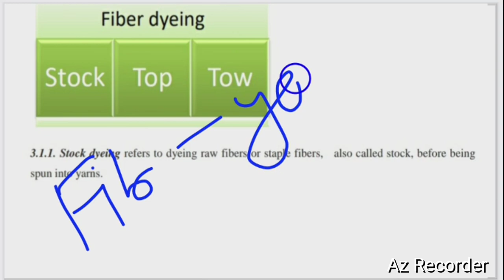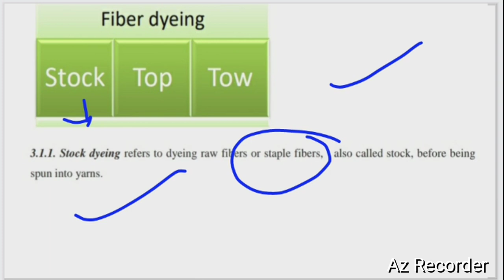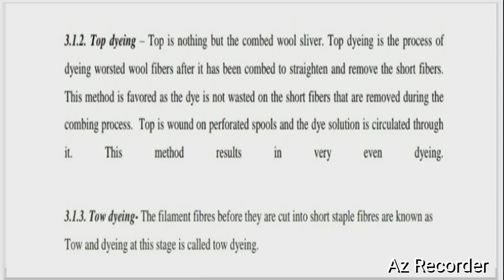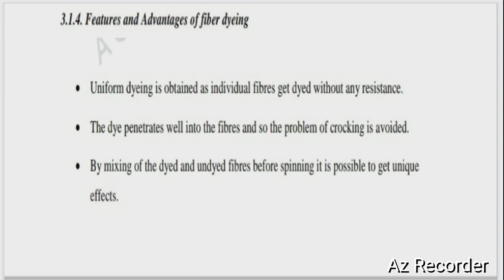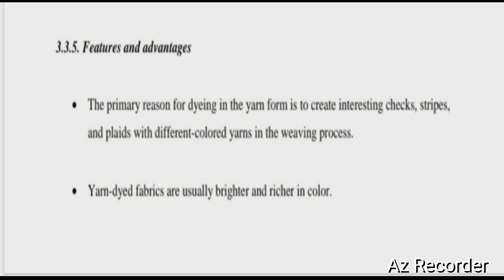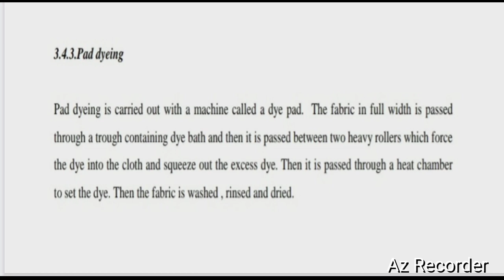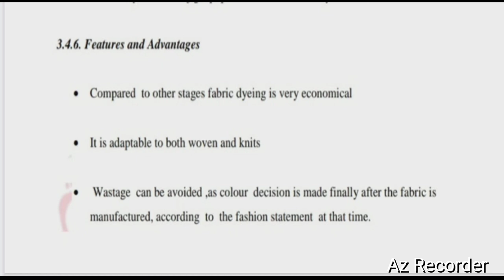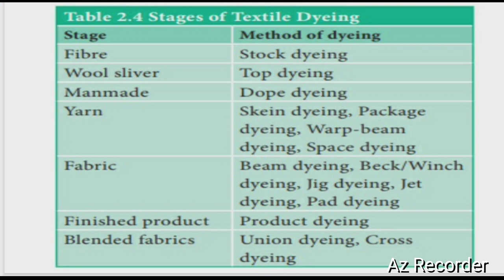stages of Dyeing( रंगाई की अवस्था) tgt pgt dssb Ltgrade ugcnet homescience classes#